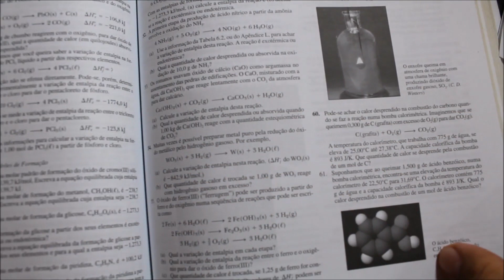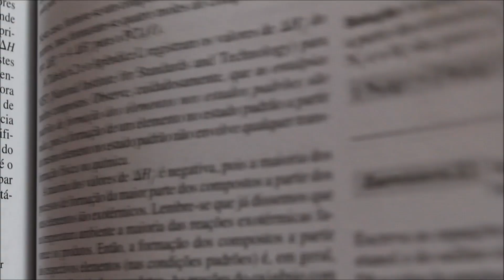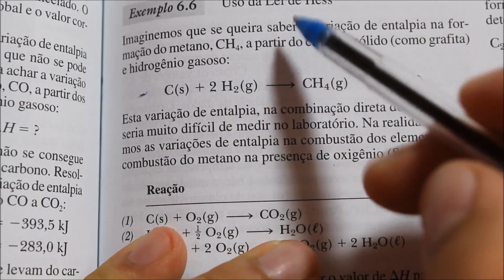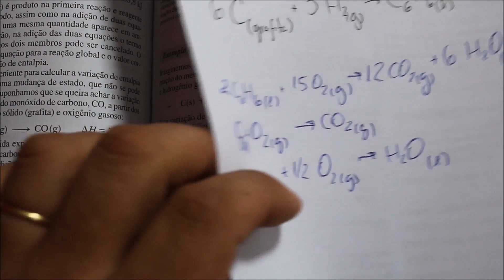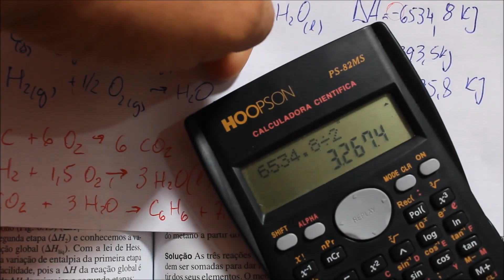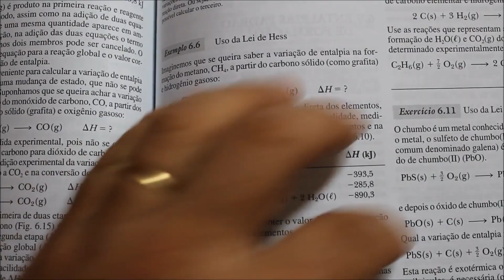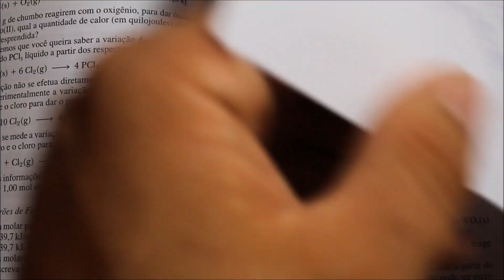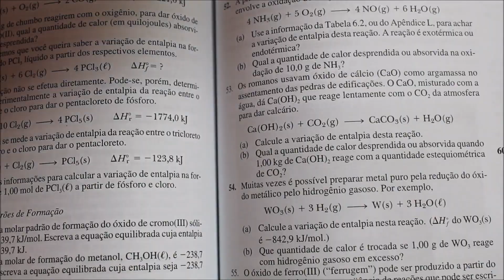[KOTZ & TREICHEL] - Tema: LEI DE HESS (Parte 1/2)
LEI DE HESS , EQUAÇÕES, ENTALPIA, TERMOQUÍMICA, REAÇÃO GLOBAL, QUÍMICA, IME, ITA, LICENCIATURA E BACHARELADO EM QUÍMICA, ENGENHARIA QUÍMICA, FARMÁCIA